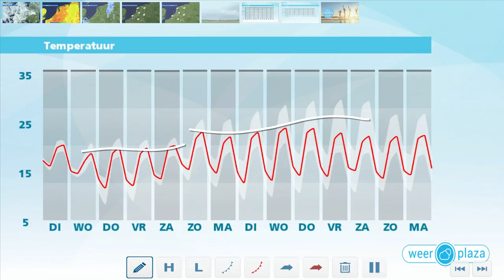Weerbericht maandag: Geleidelijk wisselvalliger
Het weerbeeld wordt wisselvalliger de komende dagen.